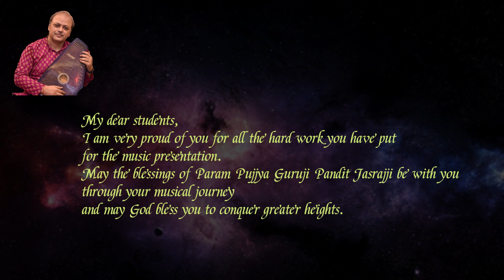VIRTUAL MUSIC PROGRAM PART 2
A Homage to Param Pujjya Guruji Padmavibhshan Sangeet Martand Pt.Jasraji Ji by Sougata Banerjee and his disciples.🙏👏❤💐

My dear students, I am very proud of you for all the hard work you have put for the music presentation.
May the blessings of Guruji Pandit Jasrajji be with you through your musical journey and may God bless you to conquer greater heights.
I am thankful and appreciative of all the effort put by the students and their parents to make this program successful.
In the end I want to say keep this good work going and may the musical journey be the music of your life to enhance and grow it.
Also I would like o thank Arjun Saha and  for the video editing and Joyedeep for  technical support.👏❤